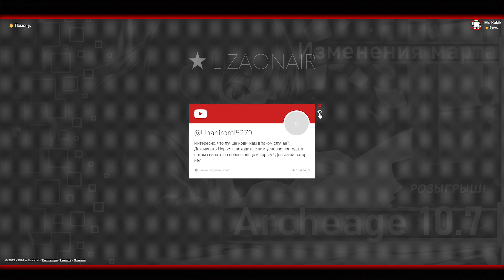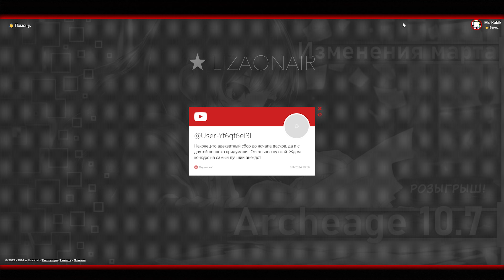Archeage 10.0 - Пробуждаем костюм Дару + / Итоги розыгрыша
Сегодня я покажу как пробуждал и улучшал свой "Костюм Дару".
А так же подведём итоги розыгрыша, в котором разыгрывали глайдер "Звёздный странник" и 5 шт. "сиоли" на 1 месяц.
Mr. Kubik - Это игровой канал, здесь вы найдёте: прохождение, летсплеи (let's-play), по играм как: MMORPG ArcheAge, The Witcher 3: Wild Hunt, Dying Light, fallout 4 и др.